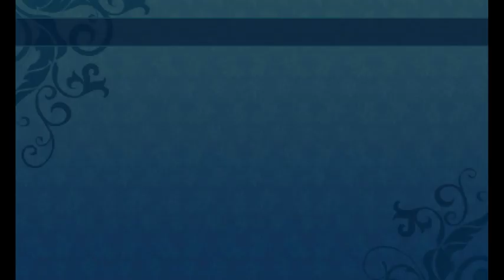Etrian Odyssey X - Berserker King and Cernunnos (HEROIC)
Had no idea you fought Cernunnos after Berserker King but the strat ended up working just the same.

The strategy for those of you who can't read Japanese.

Party:
Mari - Imperial
Fig - Shogun
Abarax - Harbinger
Reina - Zodiac
Lexy - Sovereign

Turn 1:
Imperial uses Ignition which prevents Overheating and Assault Drive. Shogun uses Force Boost to increase party damage and then places the Great General buff on the Imperial which increases attack. Harbinger uses Eroding Miasma which lowers defense. Zodiac uses Astral Sign which lowers the TP cost of all skills for the turn to 0. And Sovereign uses Attack Order on the front row to further increase Imp's damage.

Turn 2:
Imperial uses Assault Drive. Harbinger uses his Force Break which greatly reduces enemy attack, defense, and turn speed for that turn. Sovereign uses her Force Break which doubles the effect of all active buffs.